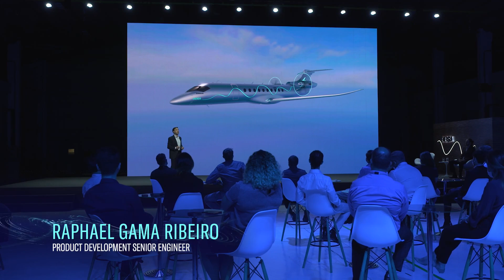Energia Update Show, highlights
Watch the Energia Update show highlights here, transmitted live from Amsterdam and our headquarters in Brazil. We shared the latest developments and progress of our Energia concept aircraft, including a special 360° tour of two of the concepts we are currently exploring and evaluating.